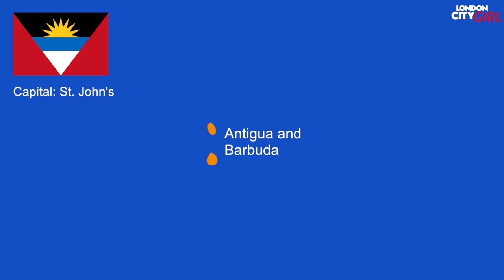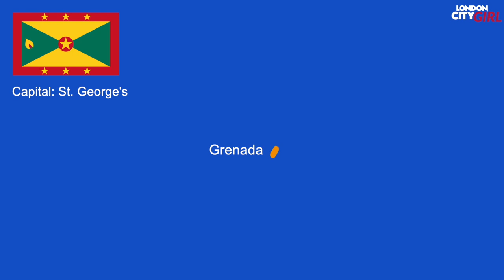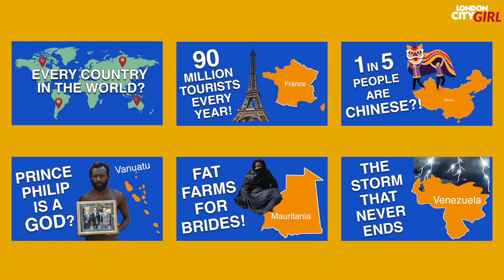FUN FACT ABOUT EVERY COUNTRY IN NORTH AMERICA || Mexico City is sinking!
TIMESTAMPS:
Intro - 0:00
Antigua and Barbuda - 0:09
The Bahamas - 0:25
Barbados - 0:40
Belize - 0;57
Canada - 1:12
Costa Rica - 1:27
Cuba - 1:44
Dominica - 1:56
Dominican Republic - 2:13
El Salvador - 2:29
Grenada - 2:37
Guatemala - 2:48
Haiti - 2:59
Honduras - 3:12
Jamaica - 3:27
Mexico - 3:36
Nicaragua - 3:54
Panama - 4:04
Saint Kitts and Nevis - 4:10
Saint Lucia - 4:28
Saint Vincent and the Grenadines - 4:37
Trinidad and Tobago - 4:46
United States of America - 5:08